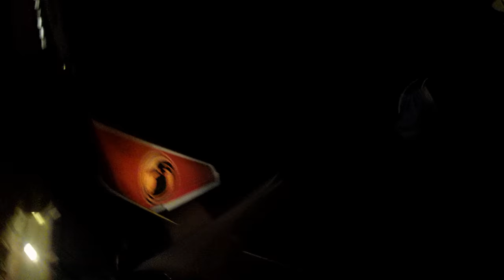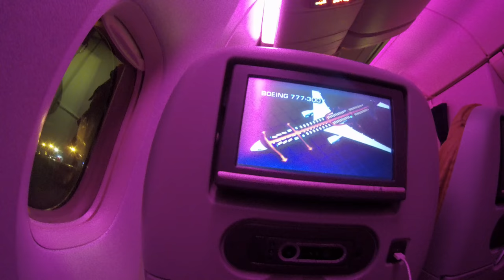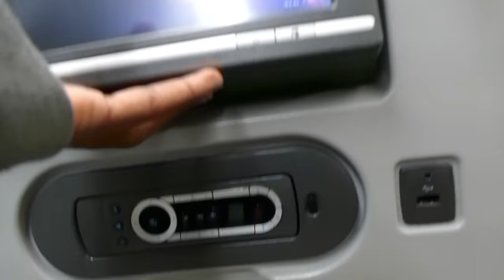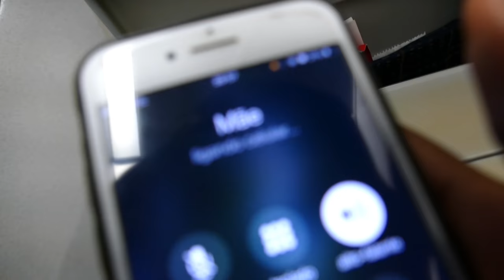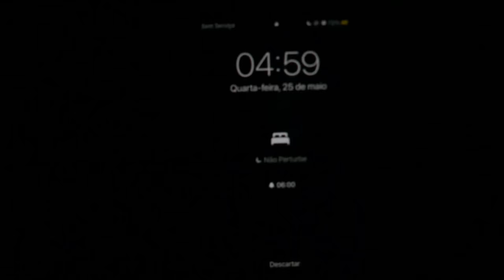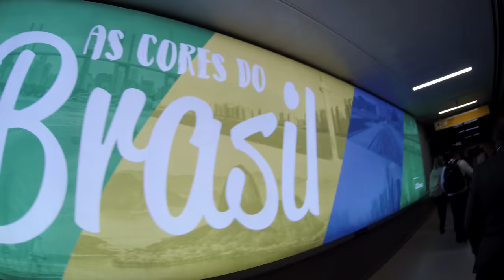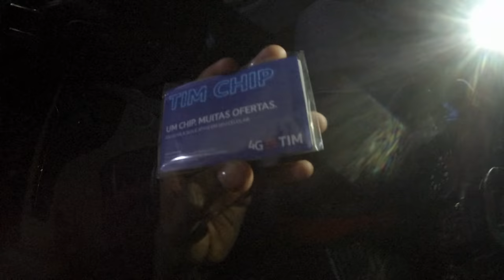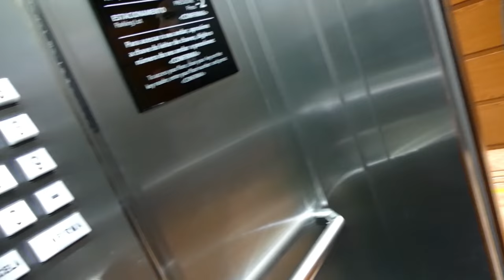CHEGUEI AO BRASIL *minha viagem ao brasil...